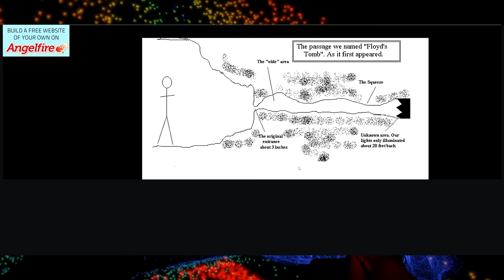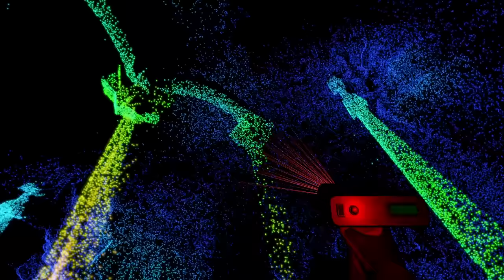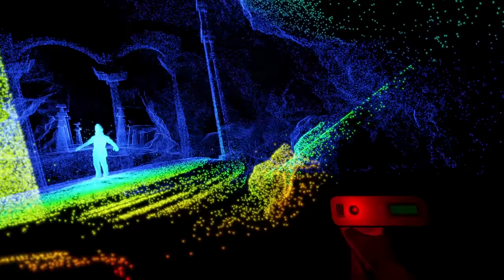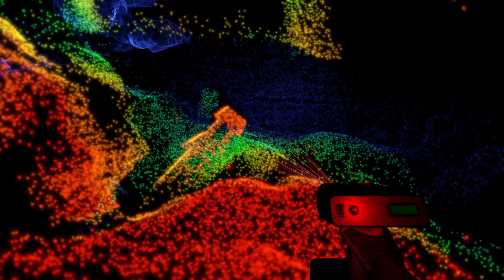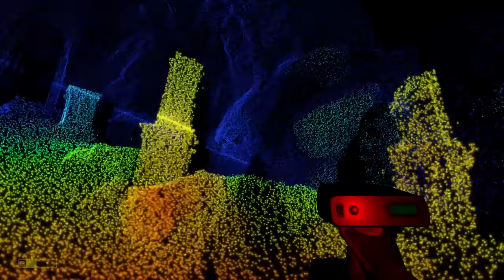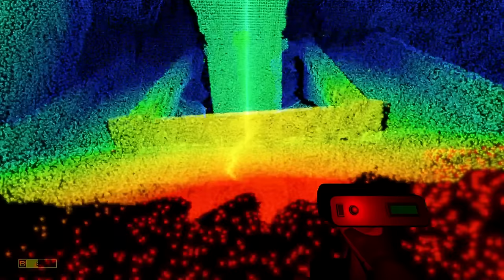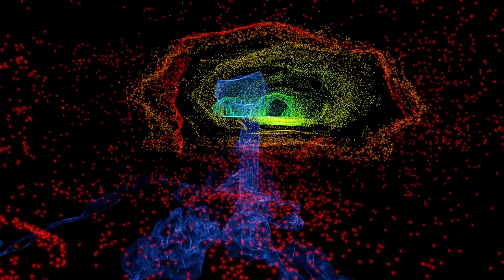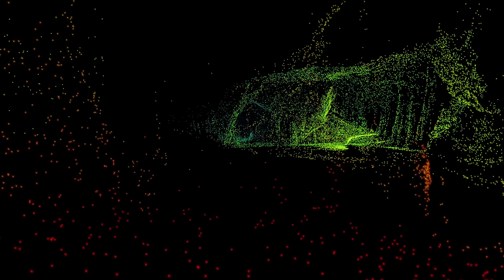LiDAR Horrors Deep in a Cave - Scanner Sombre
—Chapters—
0:00 Stinger
0:05 Intro
1:17 The Cave
4:45 The Ruins
14:48 The Chasm
21:48 The Cult
33:37 The Underground Lakes
46:36 The Abandoned Mine
53:08 The Truth
1:00:13 Final Thoughts & Outro